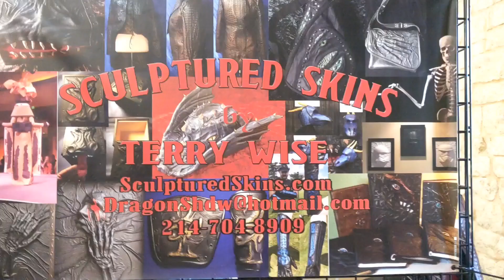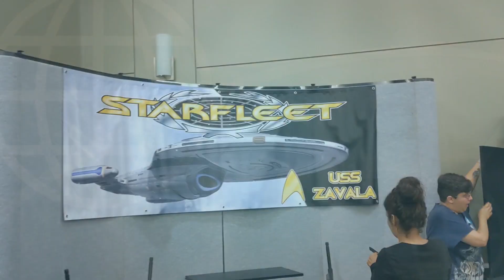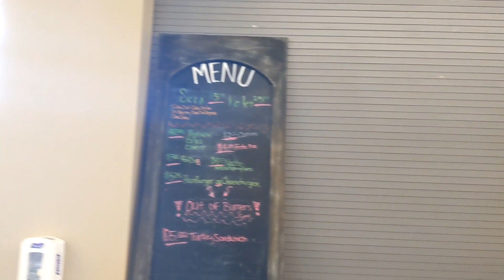Comic Conroe is setting up 😁 Mombierella exclusive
I got a behind the scenes peek at the first ever Comic Con to come to Conroe Texas as they started set up. Had to share with you a few details for this weekend.
Hope to see you there. But if you can't make it check out the live stream this weekend. As well as vlogs of cosplayers, fandom favorites, special interviews and more.
ComicConroe.com

there's another comic book convention, that's brand new. In Conroe Texas coming up this weekend. July 23-26, 2021 ComicConRoe some of the artists and vendors that we're at the Houston event will be available here as well. Tickets are still available. Don't miss it!

Original creation by:
Mombierella  and
 変なバナナ
Songs title: Time Bomb

 Created with Splash